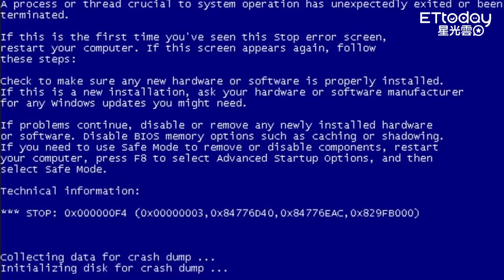大魔王：第一次覺得唱不好聽 張棟樑凍住說不出話了